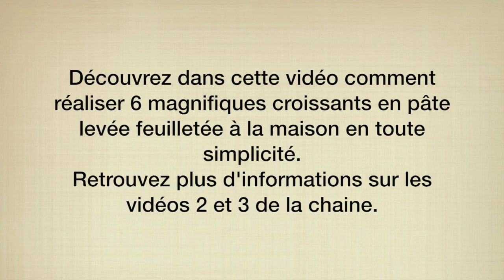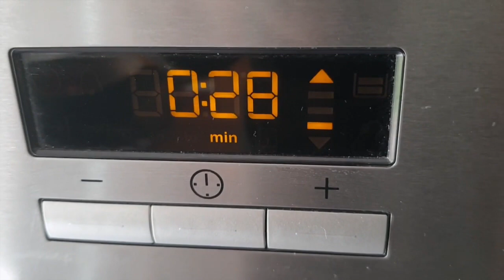Recette des croissants maison sans robot ! Ma recette pour faire 6 croissants à la maison !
La recette des croissants à la maison sans robot .
• Farine T45 : 100g
• Farine trad T65: 100g
• Sel: 4g
• Sucre: 30g
• Levure fraiche: 8g ou sèche: 4g
• Oeuf: 10g
• Lait: 50g
• Eau: 50g
Acheter mon livre

Activez les notifications en cliquant sur la cloche 🔔 pour ne manquer aucune recette.
➼Retrouvez moi tous les mercredis et Dimanches à 14h pour une nouvelle vidéo.

00:00 présentation
00:57 la recette pour faire 6 croissants à la maison
02:02 pétrissage des 6 croissants à la maison
04:45 mise en forme et pointage pour faire 6 croissants à la maison
06:14 préparation du beurre de tourage
07:30 tourage réalisation du tour double
11:01 tourage réalisation du tour simple
12:33 detaillage pour faire 6 croissants à la maison
14:11 façonnage des croissants
15:53 pousse des 6 croissants à la maison
17:51 dorure des croissants maison
18:45 cuisson des croissants maison
19:20 dégustation des croissants maison et débriefing

• Beurre de tourage = 1/3 du poids du pâton. (130g dans la vidéo)
• Pointage: 12H à 4°c
• Faire un tour double / tour simple
• pour la découpe: abaisser a 25cm X 25cm
• apprêt : 2H30 à 27°
• cuisson: 15min à 160°
• ressuage sur grille.